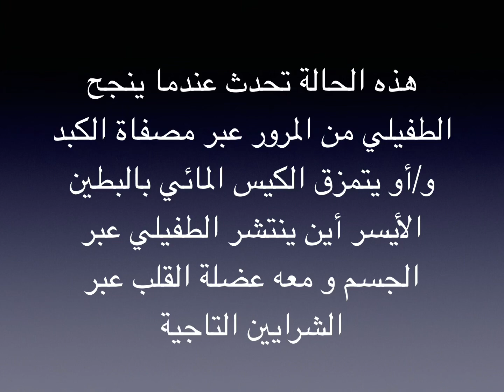كيس مائي متعدد بالقلب تعرف على سبب ظهوره